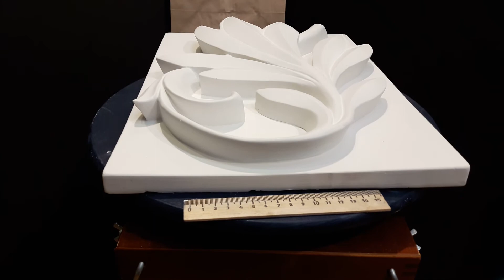Фигура гипсовая орнамент Пальмовая ветвь | ArterShop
Демонстрация внешнего вида товара